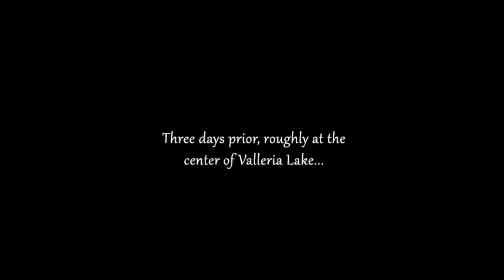The Legend of Heroes: Trails in the Sky 3rd (Evo voice mod) - Walkthrough part 2